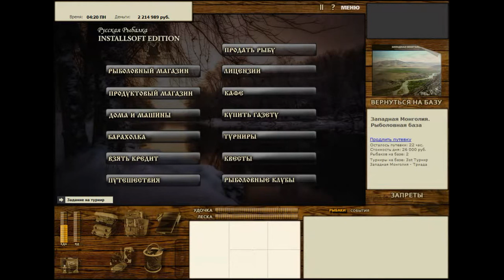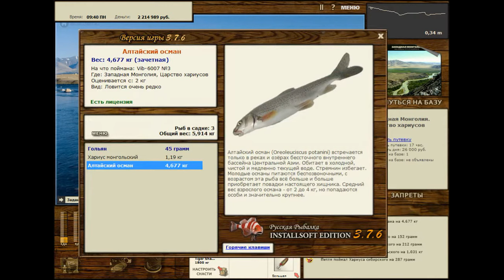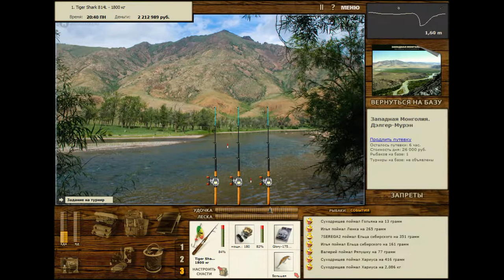Западная Монголия Триада Алтайский осман Монгольский краснопёр Гольян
Алтайский осман, Монгольский краснопёр, Гольян